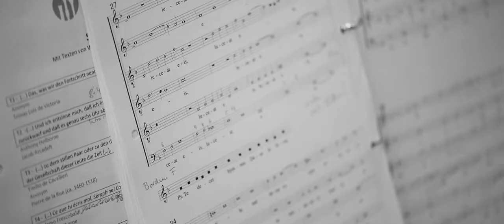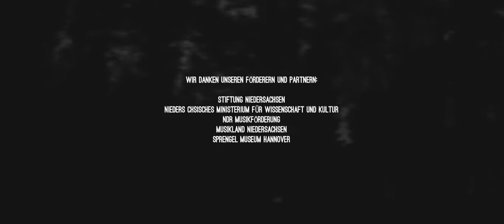SHADOWS - Capella de la Torre, Gerd Wameling, Katharina Bäuml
Der Engel der Geschichte - Musik und Literatur
Capella de la Torre in concert at Sprengel Museum Hannover - Konzert im Rahmen der Reihe "Renaissancemusik an Elbe und Weser"

Gerd Wameling, texts

Capella de la Torre:
Margaret Hunter, soprano
Birgit Bahr, alto shawm
Falko Munkwitz, sackbut
Annette Hils, bass dulcian
Mike Turnbull, percussion
Martina Fiedler, organ

Katharina Bäuml, shawms and artistic direction